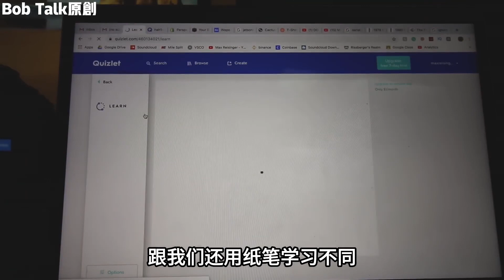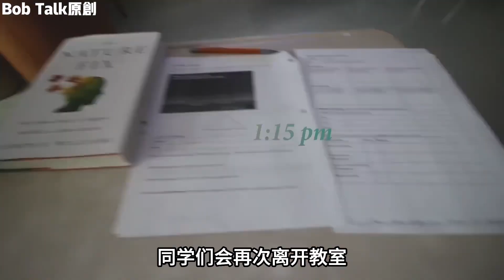美国公立学校的高三学生，上课自由学习压力小，一天能有多轻松？Bob Talk 20230911第238期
记录真实生活#纪录片#纪录片解说#社会#经济#生活#美国#高三学生